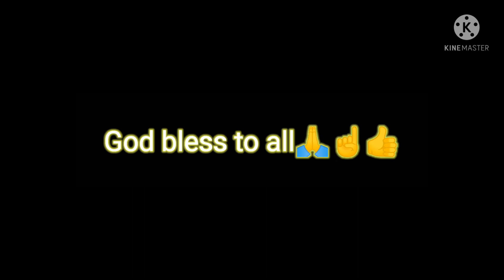Handicraft: Wow! na wow!🤩🙀Coconut Bonsai!!!